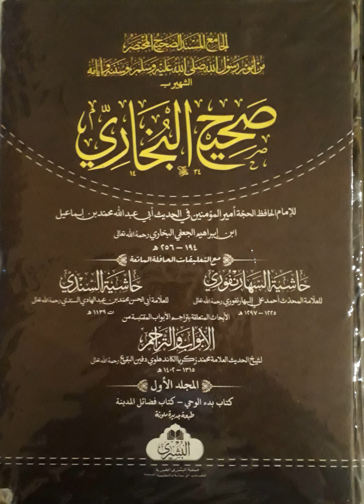B1 hawalaat 3-3 kafalaat